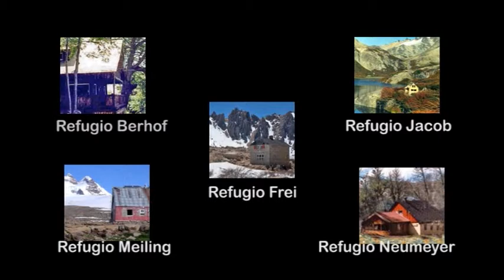Martin Joos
Presidente Club Andino Bariloche